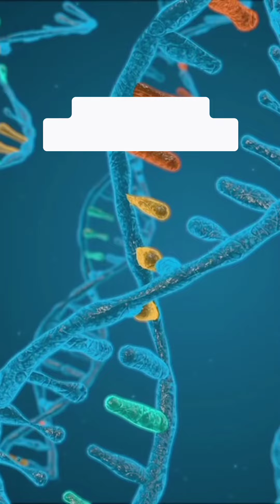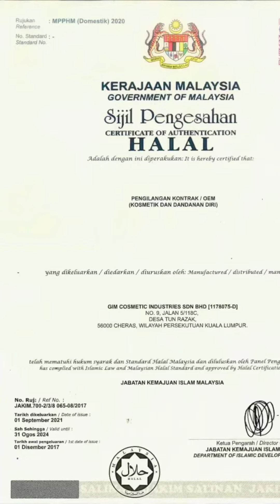Kenapa Brand Lokal 2-3 Tahun Dah Tenggelam?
Kenapa ada brand yang baru 2-3 tahun dah tenggelam? Ada brand boleh sustain sampai 20 tahun.

Jawapan dia KL kongsikan dalam video. Pilihan di tangan anda 💪🏼

Kalau berminat buat bisnes next level yang berkualiti untuk jangka masa panjang, contact team KL di Produk Halal Jenama Sendiri GIM Cosmetic.